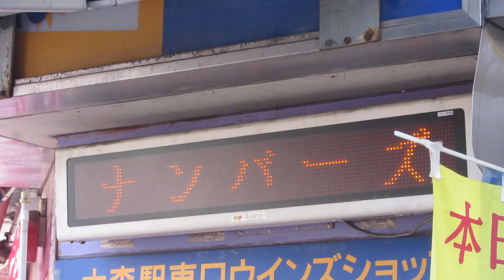広告用の電光掲示板 オービカル(AUVICUL) 宝くじ大森駅東口ウインズショップ